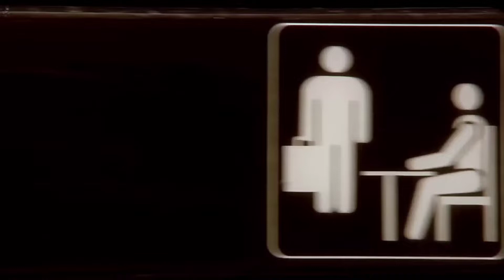Prison Mike EXPOSED! UNMASKED ft/Simp Mike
looks like PM found himself in some hot water behold the face behind the "persona" with a special guest appearance from Simp Mike.. I assure you all footage is 1000% authentic this is I repeat this IS NOT A DEEP FAKE

THIS IS THE REAL PRISON MIKE AND ITS SAD...